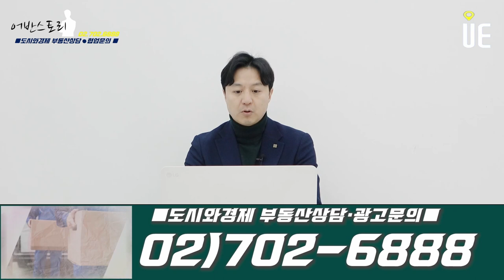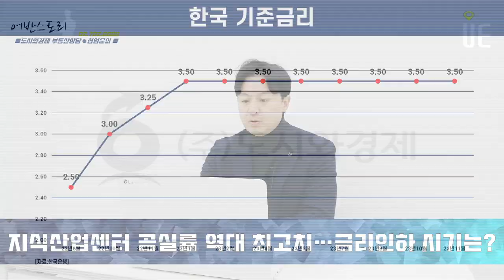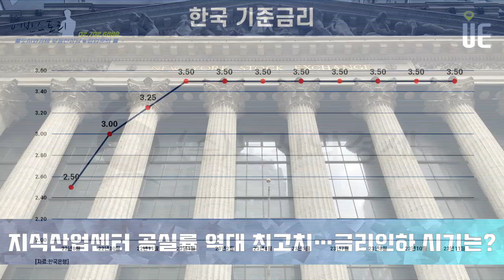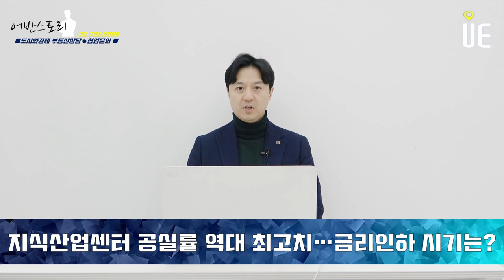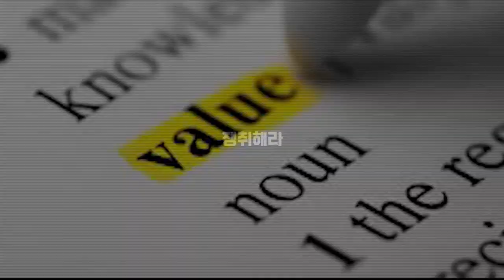지식산업센터 공급초과로 공실률 역대 최고치 기록!! 거래금액도 지난해 대비 절반수준 [어반스토리]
‘2023년도 서울 오피스·지식산업센터 매매지표’ 보고서에서 올해 1∼3분기 서울 지식산업센터 거래액(계약시점 기준)은 약 5000억원
작년 같은 기간의 58% 수준

착공대기중인 물량도 전국에 100여 곳이 넘어
지식산업센터는 사업자나 투자자 모두 대출비중이 커서, 고금리시대에 어려움은 더욱 가중
한은의 금리동결에 이어 미국의 금리 인하시점에 관심